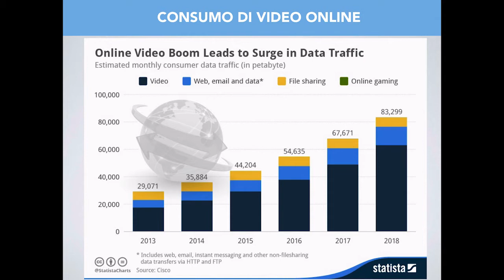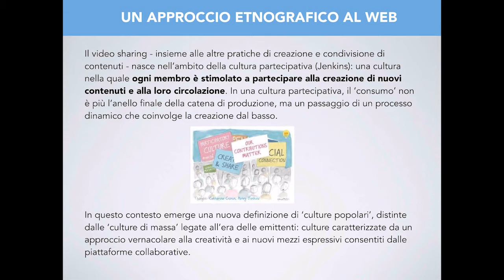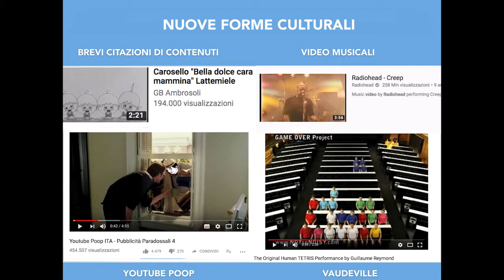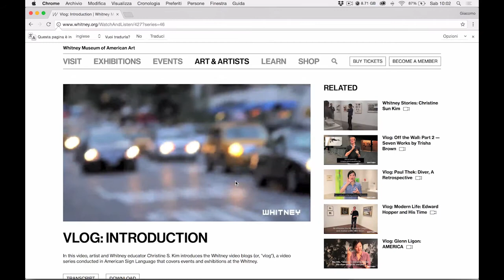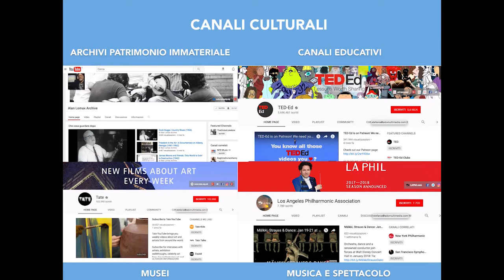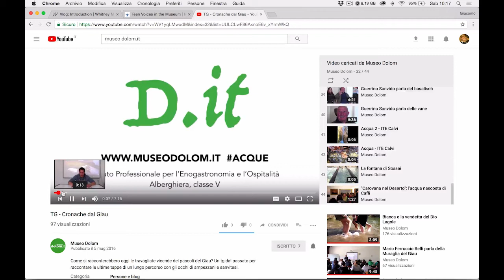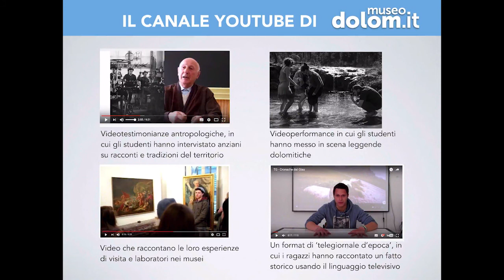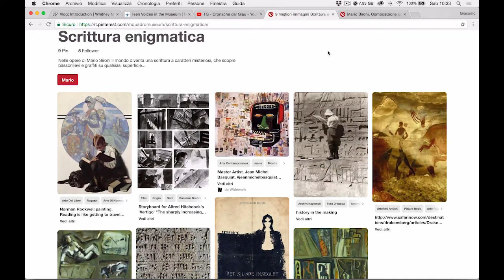Creare una videonarrazione in classe: Il video sharing e le nuove culture di Youtube